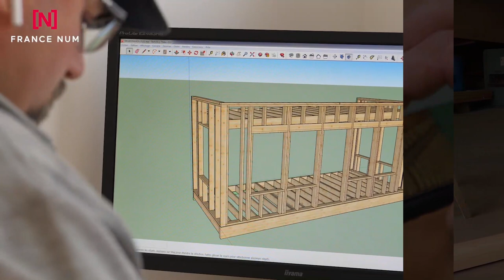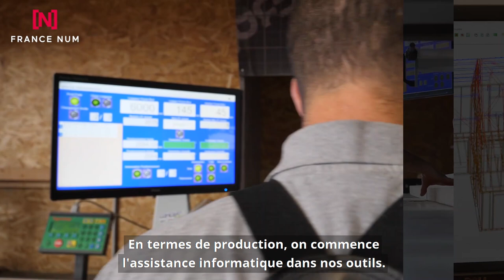Quand un constructeur bois numérise son activité pour gagner en productivité et en rentabilité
Quand un constructeur bois numérise son activité pour gagner en productivité et en rentabilité. Le numérique comme moyen de d'améliorer la productivité et de rentabilité des TPE PME ? C'est une réalité.

Bel exemple de ce type de réussite avec l'entreprise EBC Environnement Bois Construction, créée en 2005. Cette société de charpente propose une activité à 70 % pour de la maison ossature bois et de la construction neuve et à 30 % pour de la rénovation et du patrimoine. Située à Grand-Champ (Morbihan) et dirigée par Colin Vernet, la PME investit continuellement dans l'informatique et le numérique.

"L'informatique donne une meilleure compréhension globale de l'action collective" déclare Colin Vernet, dirigeant fondateur de l'entreprise.
EBC Environnement Bois Construction et numérique : un couple gagnant!

Au démarrage de l'entreprise, seul dans son activité, son créateur a investi dans l'informatique pour pouvoir assurer lui-même la partie administrative tout en exerçant son métier de charpentier.

Puis, l'équipe a grandi. L'utilisation des smartphones et des tablettes s'est alors imposée afin de favoriser les échanges et la mobilité des charpentiers dans l'exercice de leur profession.

Ensuite, il a été adopté un outil de chiffrage et de facturation.

Et les collaborateurs se sont emparés de logiciels de dessin avec des logiciels 3D dédiés au métier de charpentier.

Nouvelle étape franchie : pouvoir monter des projets en mode collaboratif afin de capitaliser sur ces outils informatique à toutes les étapes de notre vie professionnelle.

Cette approche globale, pas à pas, constitue un exemple de transformation numérique par des petits pas, étape par étape sur le chemin d’une adoption du numérique dans l’organisation de l’entreprise pour de réels gains ! Une démarche exemplaire.